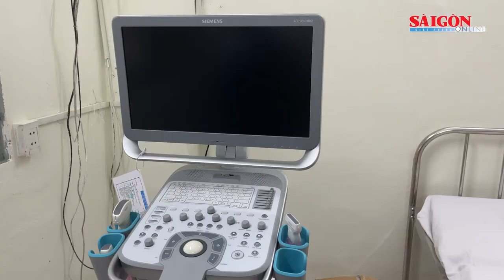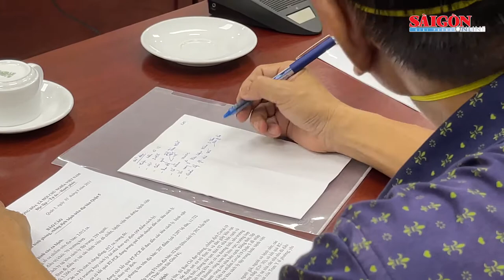Chủ tịch UBND TPHCM Nguyễn Thành Phong: Tuyệt đối không để F0 chuyển nặng tử vong tại nhà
Làm việc với UBND quận Bình Thạnh, Chủ tịch UBND TPHCM Nguyễn Thành Phong đặc biệt nhấn mạnh cần chăm lo hỗ trợ bệnh nhân nặng. Tuyệt đối không để trường hợp F0 nào có bất trắc, tử vong tại nhà, bởi “lương tâm chúng ta không cho phép”.